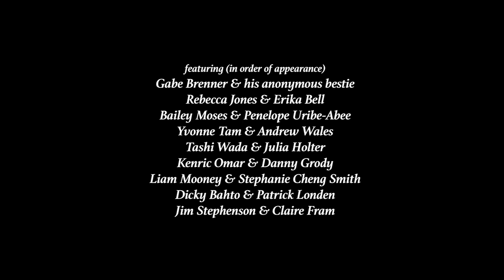Ode to the blue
Gabe Brenner & his anonymous bestie
Rebecca Jones & Erika Bell
Bailey Moses & Penelope Uribe-Abee
Yvonne Tam & Andrew Wales
Tashi Wada & Julia Holter
Kenric Omar & Danny Grody
Liam Mooney & Stephanie Cheng Smith
Dicky Bahto & Patrick Londen
Jim Stephenson & Claire Fram
Ashley Bellouin and Ben Bracken

[To view lyrics select CC]
[For highest quality please see Vimeo version